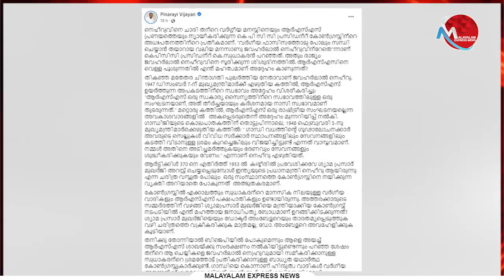കെ പി സി സി പ്രസിഡന്റ് കോൺഗ്രസ്സിന്റെ അധഃപതനത്തിന്റെ പ്രതീകമാണ്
Tag-Generator-Youtube-malayalam news-global